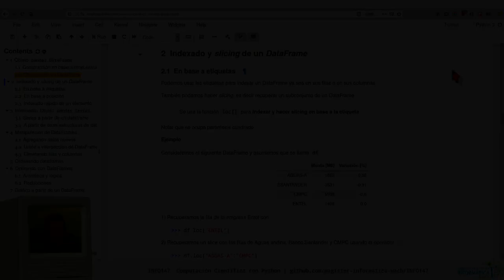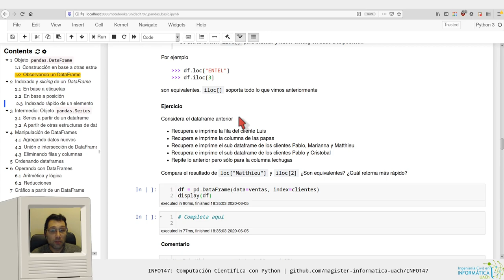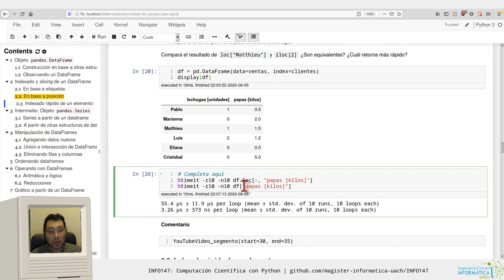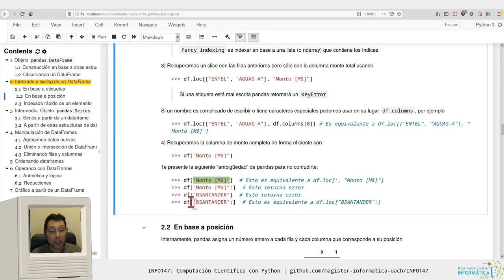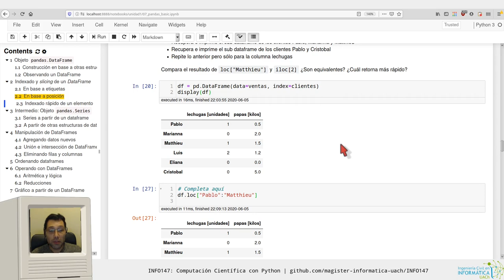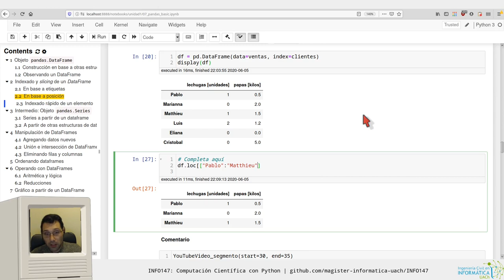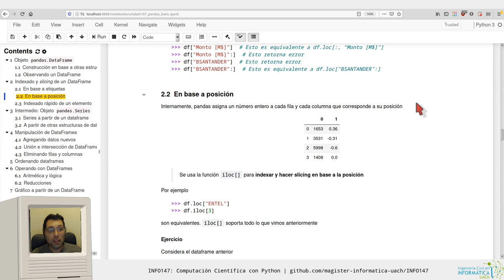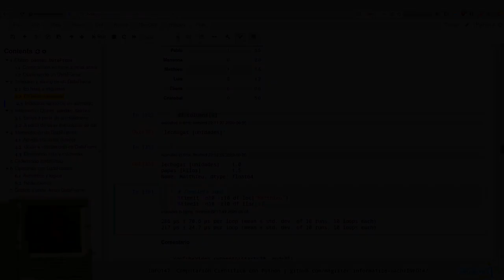[INFO147] pandas básico - indexado y slicing